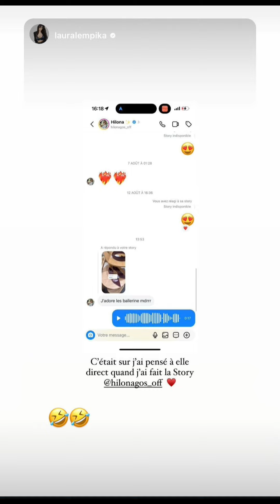Hilona Gos à Calvi : 05/09/2024